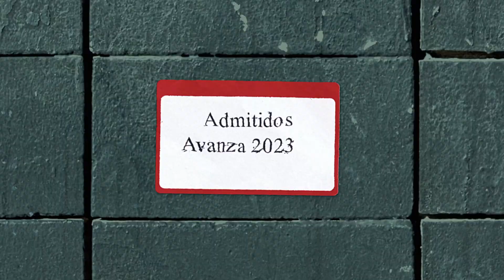Al fin logró su sueño de ingresar a la Universidad! 😲❤️ ¡Descubre cómo lo hizo!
Brenda logró cumplir su sueño de ingresar a la Universidad, ¿cómo lo hizo? Aquí te contamos todo para que tú, al igual que ella, vivan el sueño de la vida universitaria.  ✨🤓

En cursos Avanza te preparamos para tu examen de admisión a la UDG.